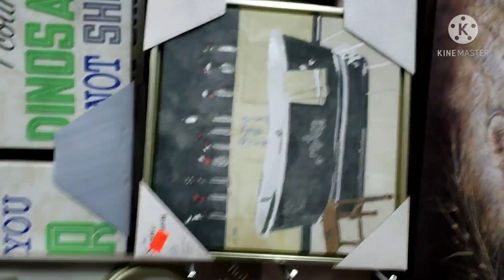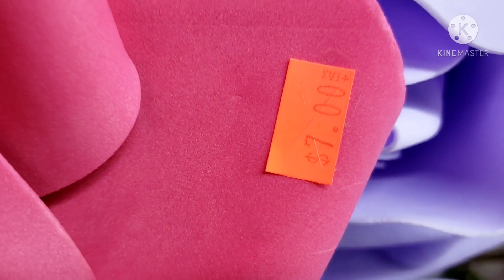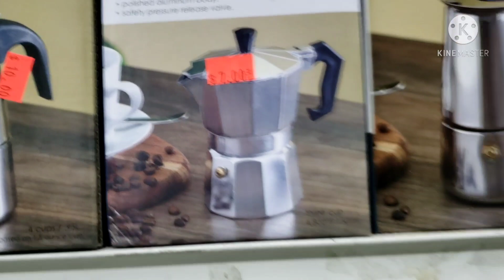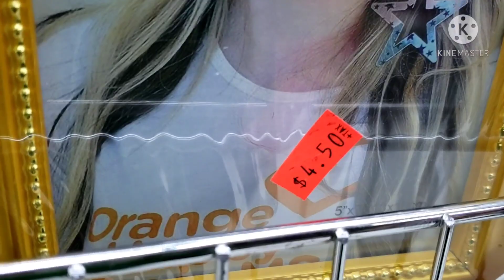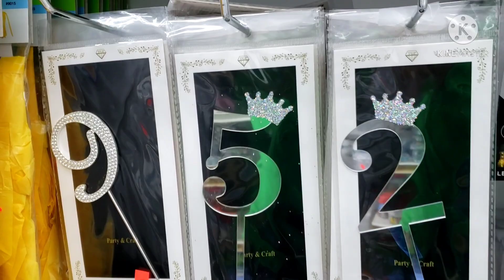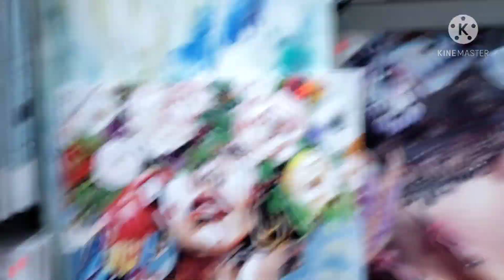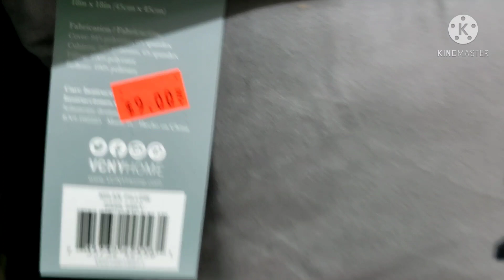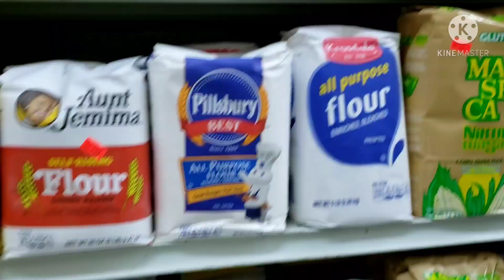Todo Nuevo Que encontré tienda 99 CETAVOS 2021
Todo Nuevo Que Encontré En Tienda 99 CENTAVOS 2021#tienda99#lonuevo#2021